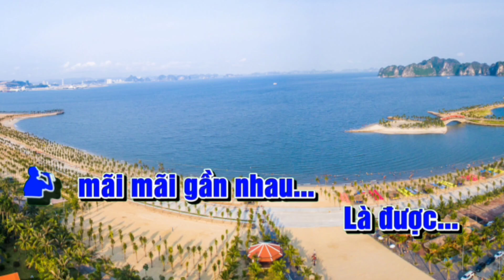THAO THỨC VÌ EM/ KARAOKE TONE NAM/ ST LAM PHƯƠNG/ BÙI TẮC TV.